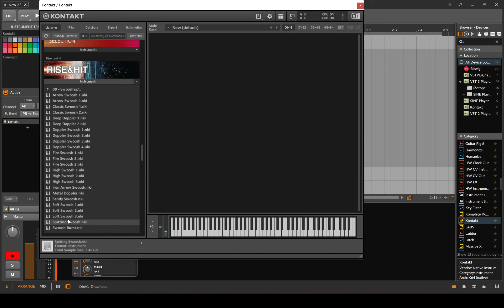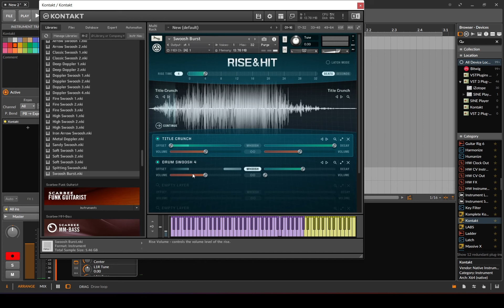Rise and Hit - Swooshes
Breve Music Studios publishes the music of Breve Orchestra, Breve Woodwind Ensemble, Breve Low Brass Ensemble, Breve Wind Ensemble, Breve Music Ensemble, Breve Brass Ensemble, & Jermaine Harris. Listen to our releases on Spotify, Amazon Music, Deezer, Apple Music, Tidal, and/or your favorite streaming platform. You can find links to our artist platforms below.

Spotify Artist Profiles:
Breve Orchestra:

Apple Music Profiles:
Breve Orchestra:

Napster Artist Profiles:
Breve Orchestra:

Amazon Music:
Breve Orchestra:

Breve Woodwind Ensemble:

Breve Low Brass Ensemble:

Breve Brass Ensemble:

Breve Wind Ensemble:

Breve Music Ensemble:

Jermaine Harris:

Breve Music Studios publishes music from a variety of genres and ensembles.